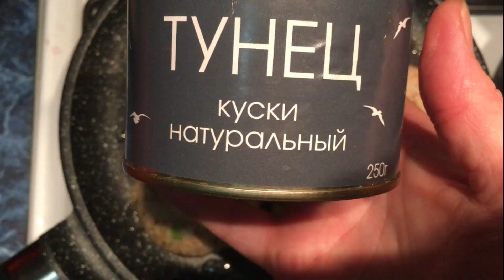Быстро и вкусно, биточки рисовые с тунцом.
рис - 80гр
яйцо - 1шт
сыр твёрдый -100гр
лук зелёный 30гр
раст.м - 2ст.л
тунец в собственном соку - 1б